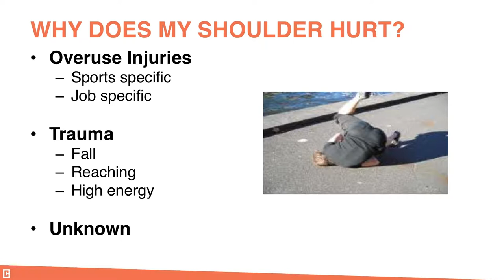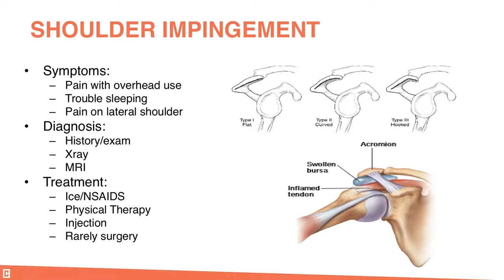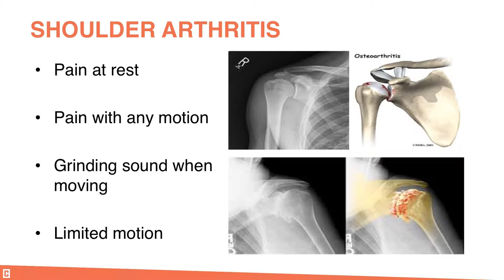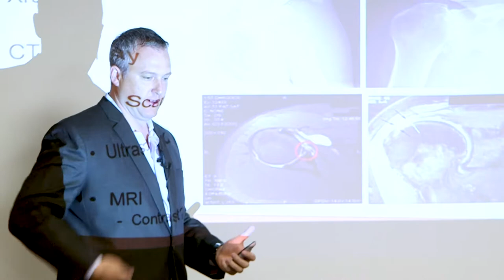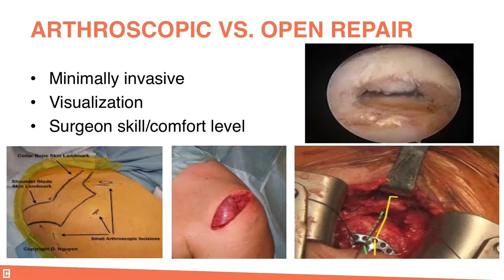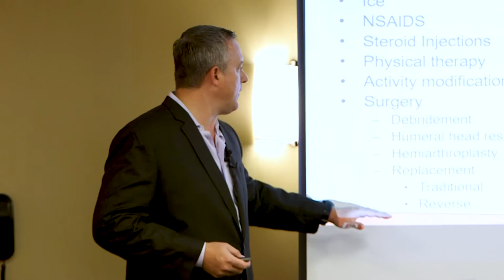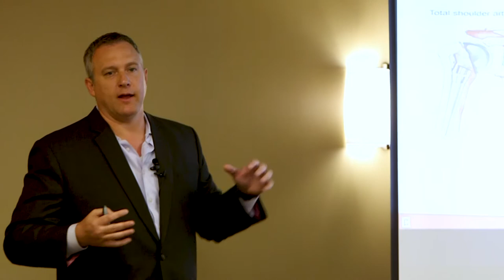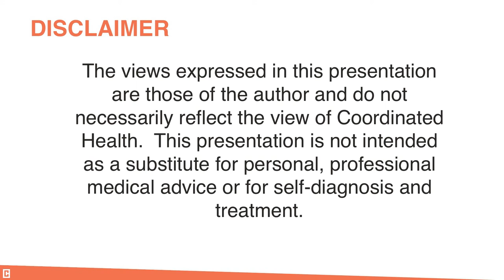Dr. Terpstra - PRIME Presentation: Shoulder Pain - Common Causes & Treatments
Doctor Terpstra speaks about shoulder pain including common causes.